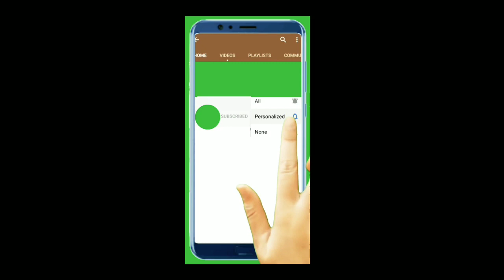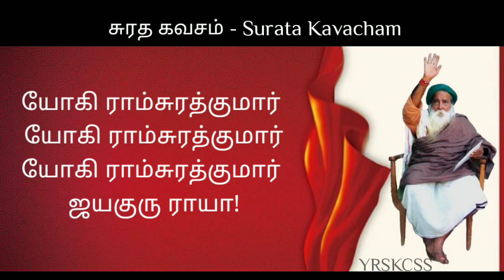சுரத கவசம் - Shri. விசிரி சங்கர் - Surata Kavacham - Shri. Visiri Shankar